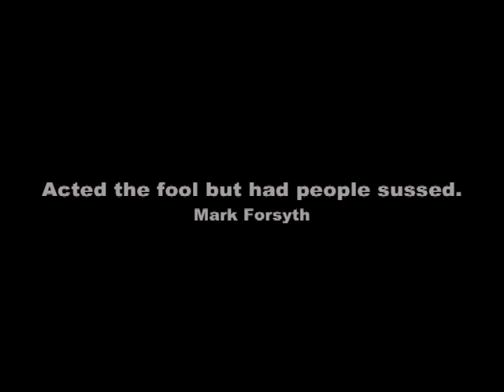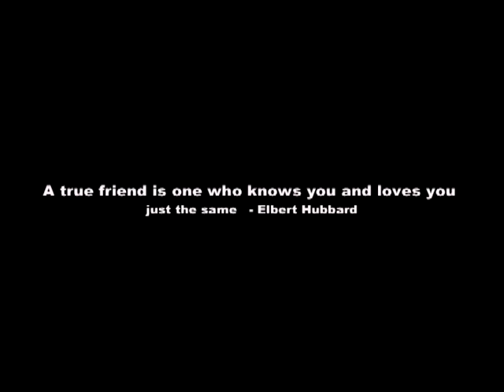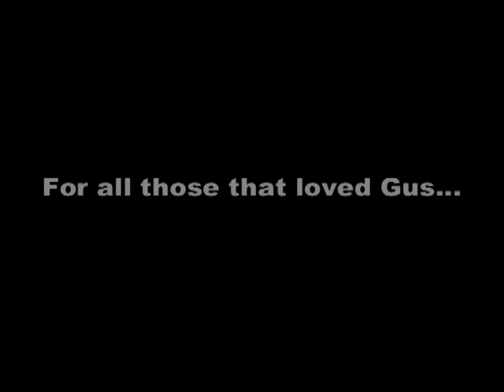Gus Scott - Performance Bikes - Tribute Video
A short tribute video put together to commemorate and celebrate the life of the unique Gus Scott. Road racer, Performance Bikes road tester, proper good egg.